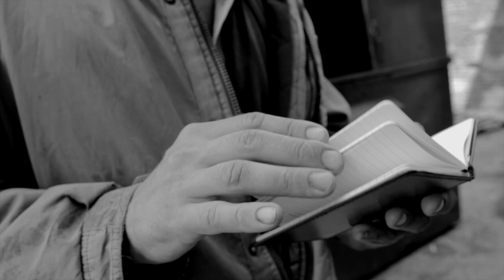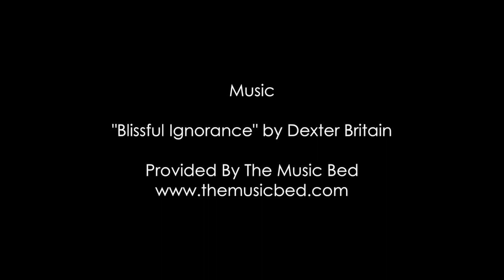"Artists"-Full Short Film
A notebook falls into the hands of a waiter, a homeless man, and a woman; and it's content is breathtaking.

Written & Directed By:
Dan Fite, Jr.

Starring:
Matthew Blake Rogers
Blake Hudson
Tatiana Zappardino